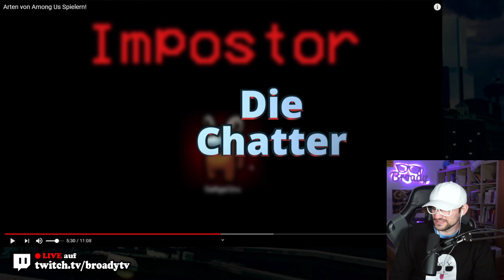Broady REAGIERT auf Arten von Among Us Spielern! 💥 Broady Reaction